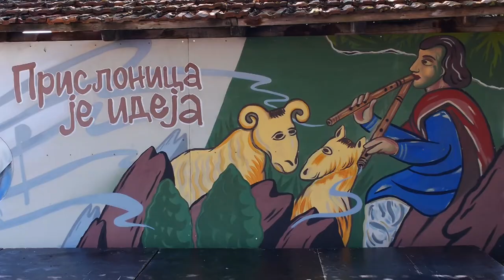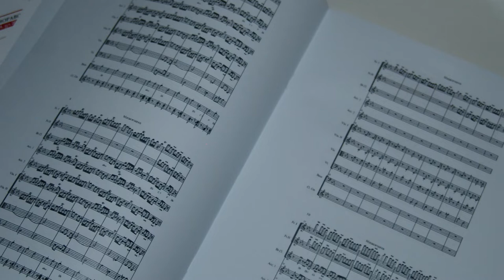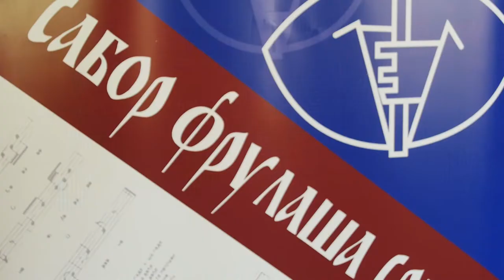Сабор фрулаша ОЈ МОРАВО Прислоница 2022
--- Сабор фрулаша Србије „Ој Мораво” је културно-туристичка манифестација, етнографског садржаја, која се од 1988. године одржава у Прислоници кодЧачка. Од самог почетка Сабор је замишљен не само као такмичење Фрулаша, већ и као смотра изворног, народног стваралаштва у ширем смислу те речи.  Идејни творци, Сабора су пре 35. година били Милован Правдић, Предраг Радмилац, Бране Миловановић и Радован М. Маринковић,  на предлог песника Бранка В. Радичевића.  Душу сабору фрулаша удахнуо је  професор Миодраг - Миле - Азањац,  флаутиста. Утемељио је и осмислијо концепцију манифестације која ће се разликовати од свих дотадашњих сабора  "У основи сваког народног, саборског окупљања, на и овог у Прислоници, јесте брига о корену, али и стаблу једног народа. Корен српског народа незамислив је без звука фрулу." Говоријо је професор Миодраг Азањац. У то време  живело је неколико врсних фрулаша који су снимали плоче и наступали на сабориштима широм Србије. Свакако један од њих је ненадмашни уметник на фрули маестро Бора Дугић, који је  и старешина сабора фрулаша Србије „Ој Мораво” - Број учесника се из годину у годину  повећава, то је довољан доказ да  светковина у част фрули има све боњу будућност.